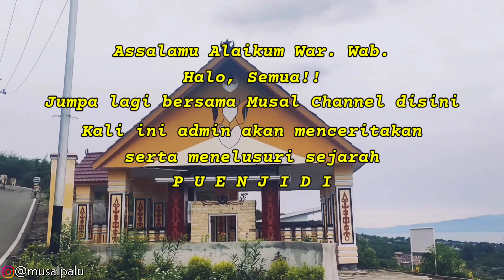PUENJIDI - Cerita Lembah Palu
Pue Njidi adalah penguasa wilayah di barat Lembah Palu, menurut penuturan  keturunan beliau  yang secara turun temurun menjaga barang-barang warisan beliau, sosok Pue Njidi atau biasa orang menyebut beliau “parasila”   ada juga yang menyebut nama beliau “Tende Langi” adalah  seorang Bangsawan yang berasal dari Wilayah Loli dan mengawini puteri penguasa Kabonena.

Tonton juga,

Instagram Admin @musalpalu